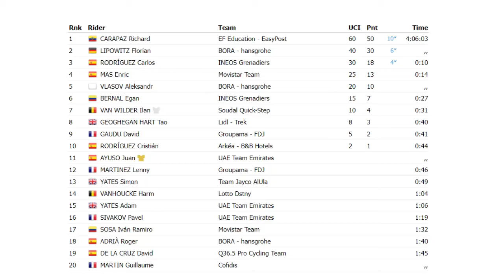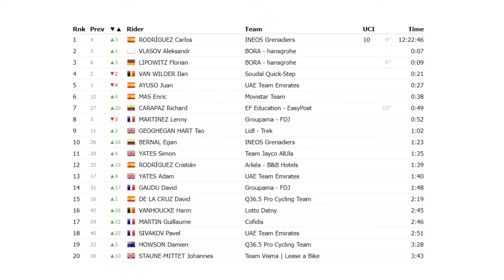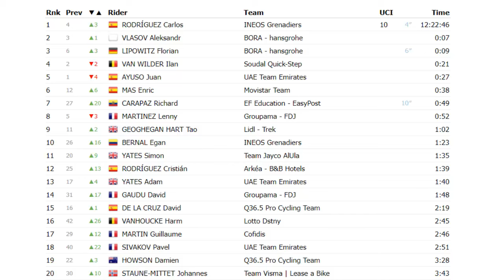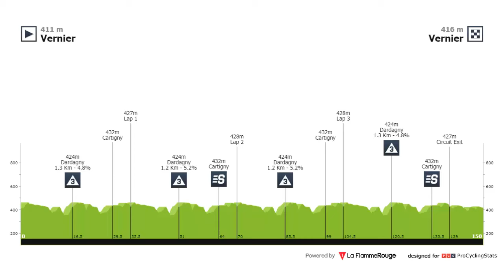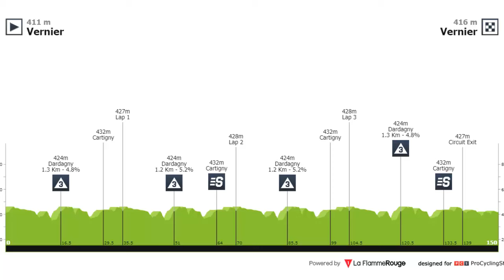Colombiano Egan Bernal Tour De Romania 2024 Etapa 5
La etapa 5 es de media montaña y podría terminar en sprint masivo Colombiano Egan Bernal Tour De Romandia 2024 Etapa 5
Nesya Ciclismo
00:00
muy buen día mis amigos con ustedes Néstor ya ya est es la previa de la etapa número 5 la última etapa del tour de romandía 2024 Pero antes vamos a revisar las clasificaciones tras la etapa anterior la etapa número cuatro la etapa número cuatro era de 151 km entre saon y leing con varios puertos de montaña era la etapa reina tenía dos puertos de montaña de primera categoría y al final era en un puerto de primera categoría Así que era final en alto para los grandes escaladores que pudieron hacer su batalla allí al final en ese último
00:38
Puerto se vieron los ataques de varios hombres Incluyendo a egan Bernal pero también estaba allí Richard carapaz quien fue más fuerte y se hizo con la etapa entonces ganador de la etapa Richard carapaz del education eas post ecuatoriano eh con 4 horas 6 minutos 3 segundos segundo paso florián Li con el mismo tiempo tercero Carlos Rodríguez grener con 10 segundos cuarto hr de Movistar con 14 quinto Alexander blov del bor alja con 14 también sexto pasó egan berná colombiano de inos grenadier con 27 segundos séptimo elan bilder con
01:23
31 octavo con 40 noveno del grupama fdj con 41 y décimo Cristian Rodríguez del arquea arquea b&b Hotels 44 segundos el segundo mejor colombiano en la etapa fue Iván Ramiro Sosa de Movistar Team con 132 posición 17 y la clasificación general sufrió modificaciones Juan Ayuso no se pudo sostener en elato y ahora de nuevos líderes Carlos Rodríguez de lí grenadier Con 12 horas 22 minutos 46 segundos segundo Alexander blov de Borja con 7 segundos tercero florián lipor de borrajas droja con nueve cuarto yan Man builder saud quick con
02:15
21 quinto Juan Ayuso del White Team emirates quien era líder inicialmente con 27 segundos sexto Enric má de Movistar Team con 38 séptimo Richard carapaz el ecuatoriano de education yipos con 49 octavo leni Martínez del grupama FJ con 52 noveno gegen har del Little treck con 102 y démo egan Bernal del lineos grenadier que logró meterse en el top 10 de la clasificación general con 1223 Entonces al parecer e Esos son los resultados definitivos A falta de una etapa vamos a ver cómo se plantea esa última etapa la última etapa son 150 km entre bernier
03:06
y bernier es una etapa con muy pocas ascensiones tiene ascensiones pero no es demasiado difíciles por lo que se plantea como una etapa eh de transición el primer puerto de montaña que se encuentra es tangl 1.3 km 4.8 por de inclinación luego se pasa nuevamente dardagny 1.2 km es por otra vertiente diferente con 5.
03:40
2 por de inclinación luego se encuentra el primer stre intermedio cantonny luego se pasa otro Puerto nuevamente el puerto de tercera categoría dar gagni 1.2 km 5.2 de inclinación Así que se repite nuevamente el paso por ese puerto luego se transita por terreno ondulado constante sube y baja nuevamente se pasa por dargan 1.3 km 4.
04:12
8 de inclinación y el final al final se encuentra Pues un spr intermedio cogni el segundo spr intermedio del día y luego el terreno plano para la meta Así que no creo que haya alguna batalla adores los sprinters los velocistas estarán allí para hacerse con esa etapa para batallar por esa etapa eh lo que quiere decir que no va a haber demasiadas demasiados tiempos que se vayan a sacar entre unos y otros la clasificación general podría continuar igual así que el campeón anticipado podríamos estar hablando de Carlos
04:56
Rodríguez lo mismo que la posición de Richard carapaz podría ser igual a la séptima la posición de egan Bernard podría quedar igual la décima Entonces eso podría ser para un Sprint masivo como también podría ser para una fuga pero por lo además esta etapa no cambia demasiado las cosas los resultados finales ya se dieron ayer esta etapa se podría llamar de transición Eso es todo gracias por su atención Gracias por compartir y hasta la próxima i